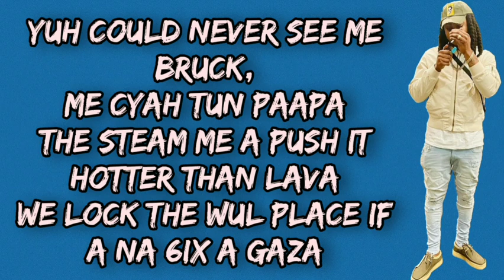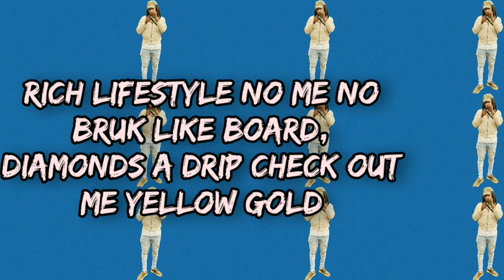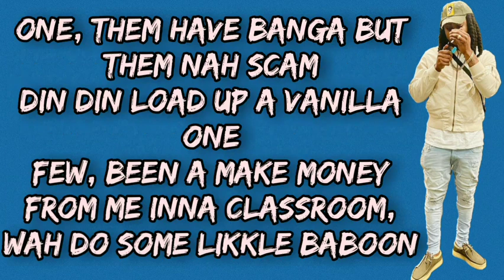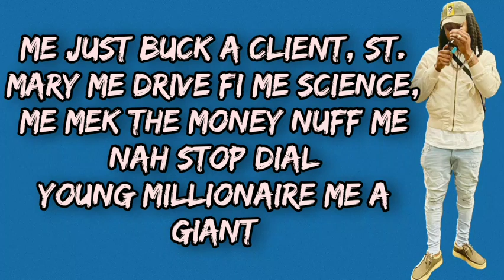Grim YG - Young Giant (Lyrics)